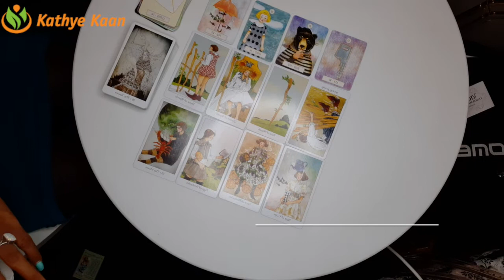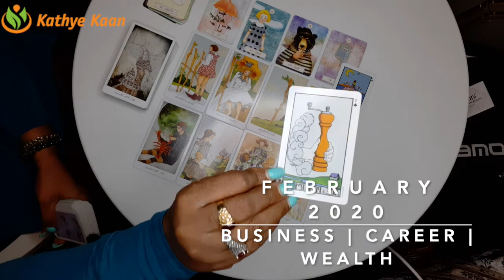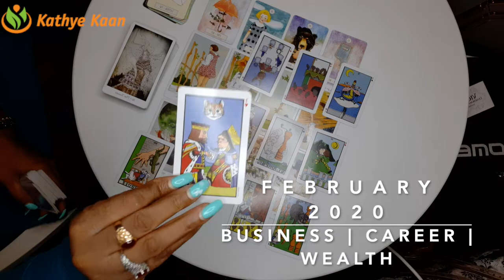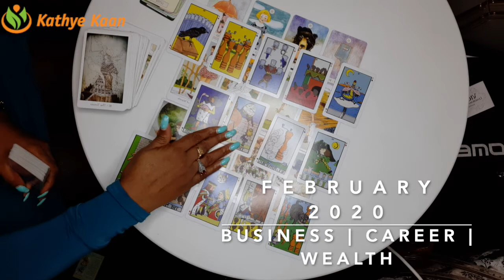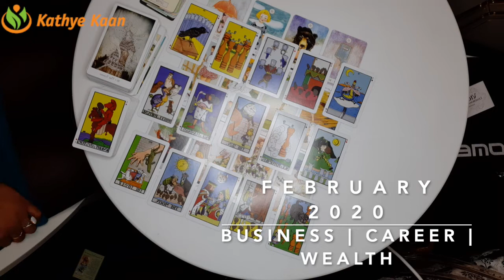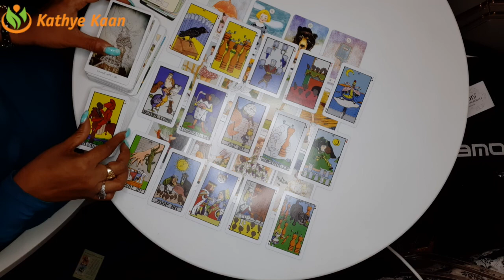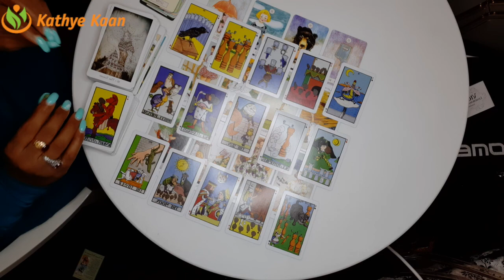SAGITTARIUS FEBRUARY 2020 🍀🍀🍀BUSINESS CAREER FINANCE WEALTH READING🌈💫🌟BY KATHYE KAAN